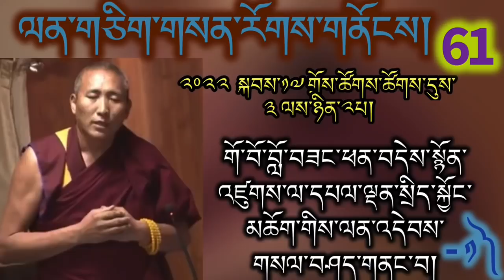Sikyong Penpa Tsering’s clarification to chitu Gowa Phende’s allegation